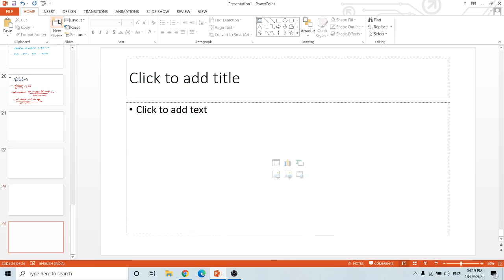17 Quadratic Equations Std11 Mathematics